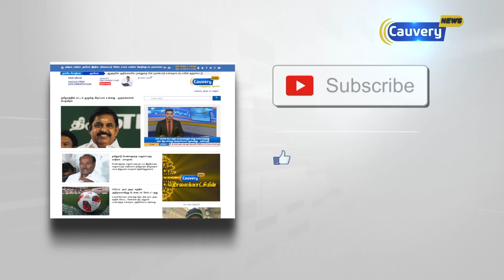2019 தமிழக மக்களவை தேர்தல் வாக்குப் பதிவு விவரம்..!!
2019 தமிழக மக்களவை தேர்தல் வாக்குப் பதிவு விவரம்..!!